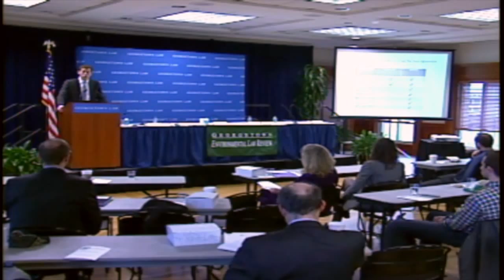Michael Burger - Georgetown Environmental Law Review Symposium